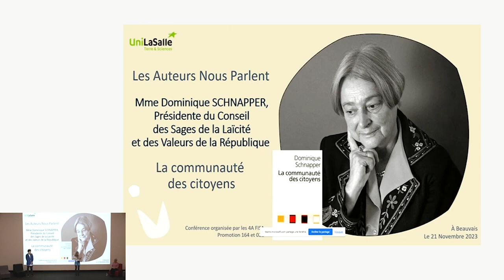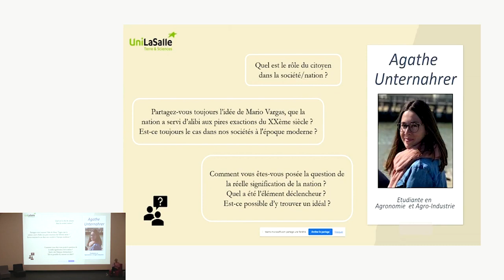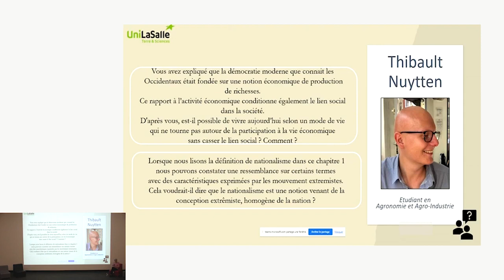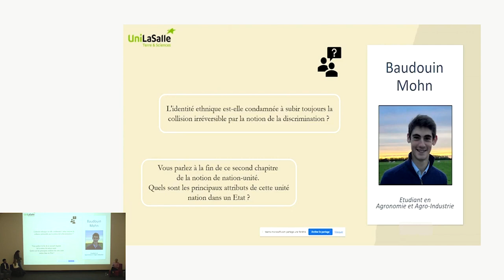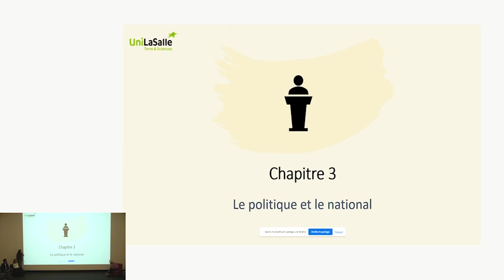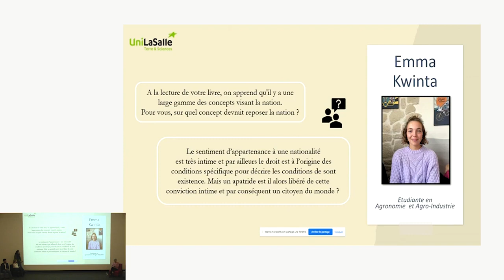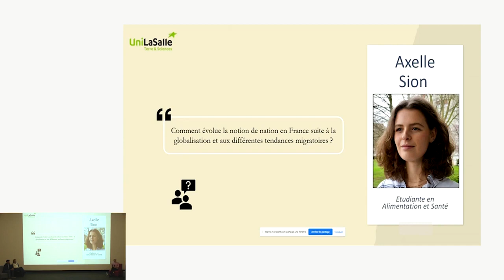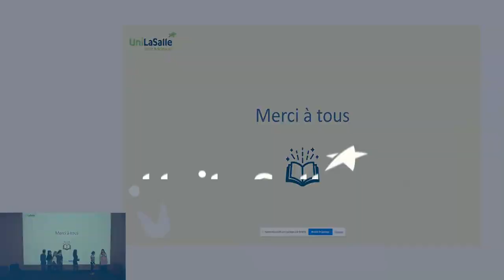Les auteurs nous parlent : Dominique Schnapper - La communauté des citoyens